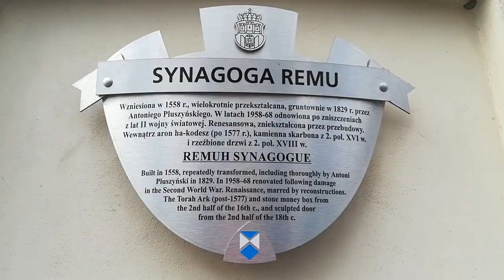11.03.2019 Early Spring at Kazimierz Krakow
Kazimierz ( Hebr.קז'ימייז 'קרקוב )– the district in south part of the Old Town located at the Wisła River . This place  was the centre of Jewish life in Kraków for over 500 years, centre of Religion and Science . Kazimierz , Lublin , Kozienice ( ger. Koschnitz; jid. ‏קאזשעניץ‎ Kozhenitz) Leżajsk , Lelów (jid.לעלóוו )  and Góra Kalwaria  (jid. ‏גער‎ Ger - place of dynasty GER)  Considered as a the most important places for Jewish Society in Poland .

Jewish shool  Bejt Midrasz is a place for study , performance knowledge from Mitzwach , Adwance the knowledge and the Philosophy of Halahic Rightings .

Place of Art  for example Songs Mordechaj Gebitrig .
At this days place of Memory .